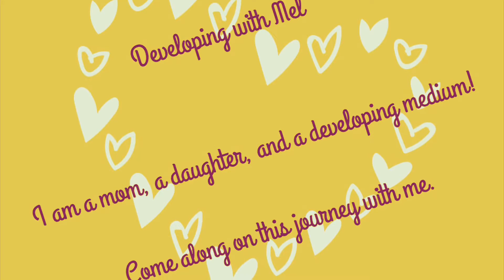How To Stop Seeing Faces When You Close Your Eyes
Are you seeing faces in your vision when you are closing your eyes or trying to sleep? Are you wondering why do I see faces? This video will give you some tips on how to stop that from happening!